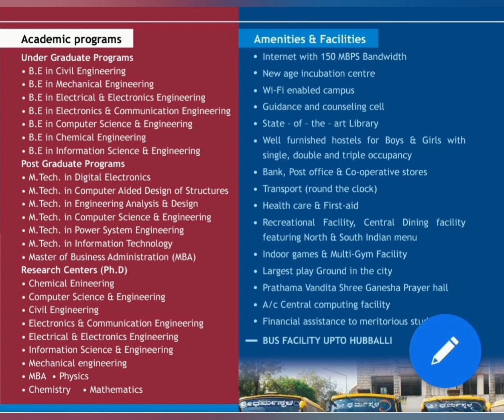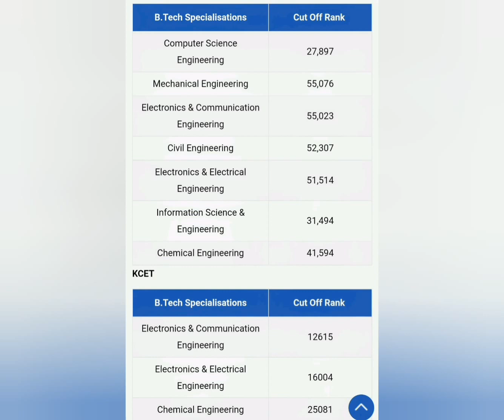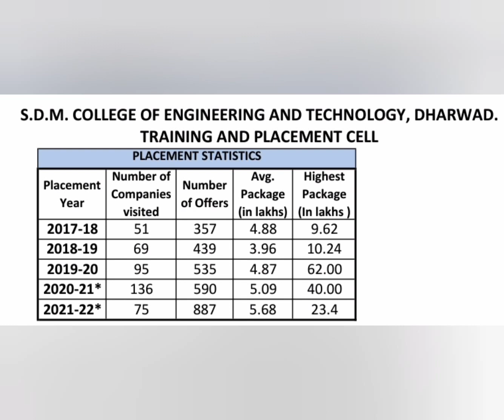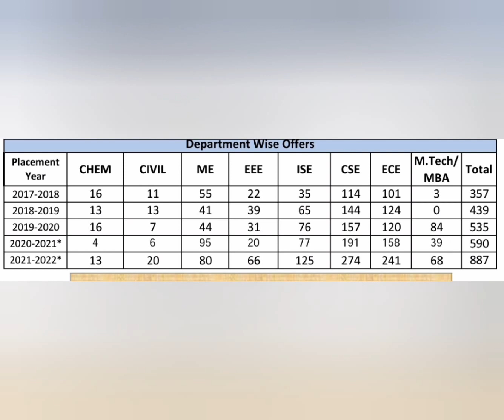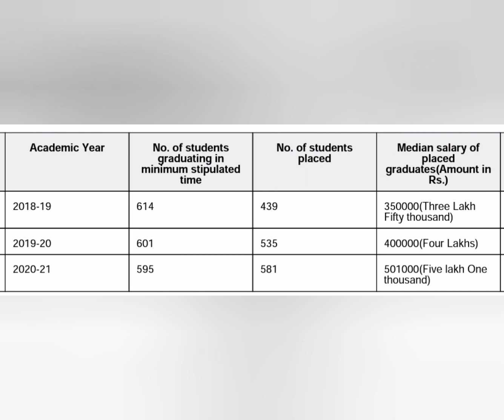SDM dharwad engineering College|SDMCET|Review|Campus|placements|kcet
sdm college of engineering dharwad cutoff, sdm engineering college dharwad hostel, sdm college of engineering dharwad placement, sdm college of engineering dharwad review, top 10 kcet colleges, top 10 colleges in bangalore,
top 10 colleges in bangalore engineering,
top 10 best colleges in bangalore
Sdm college of engineering
sdm college of engineering campus
sdm engineering college dharwad campus
shri dharmasthala manjunatheshwara engineering college
campus continents educational research centre
Sdm college of engineering and technology dharwad
Sdmcet dharwad
Sdmcet dharwad campus tour
Sdm dharwad engineering college